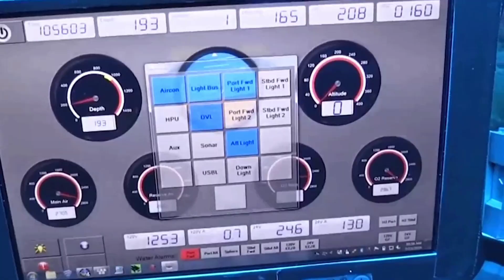5 اشياء مريبة وجدت في اعماق البحر صوت غريب لم يعرف مصدره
قناة "تجارب و اختراعات 2 "

 قناة "ابدع "تمنحك رحلة مسلية فى عالم مليء بالمعرفة والعلم و الاثارة و الترفيه

｡.｡:+* ﾟ ゜ﾟ *+:｡.｡:+* ﾟ ゜ﾟ *+:｡.｡.｡:+* ﾟ ゜ﾟ *+:｡.｡:+* ﾟ ゜ﾟ *

-تجدون في قناتا معلومات ربما لم تكونو تعرفوها من قبل  و مقاطع تثقيفية و ترفيهية -
افكار مذهلة و تجارب علمية رهيبة و خدع مدهشة و رائعة
 مقطع سابقة

Content in video & Thumbnail & title source →